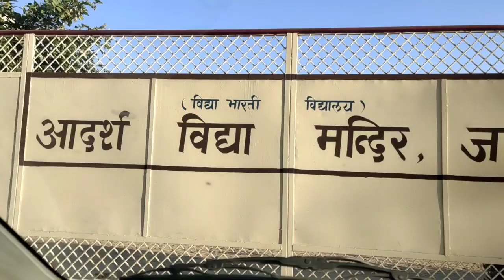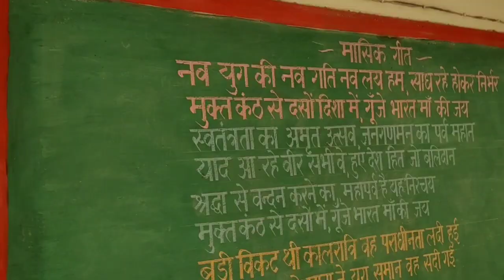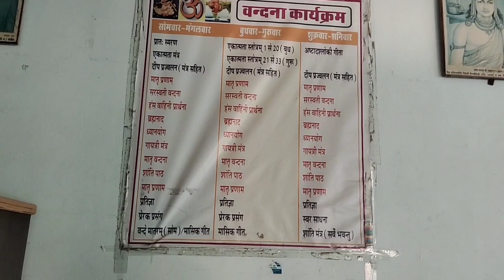स्कूल की 15 साल पुरानी यादो का हमने कैसे आनंद लिया ( 15 Year Old School Memories )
Hello Guys - Good Morning
Guys Hamne is video me Hamari 15 Year Old School Memories ko enjoy kiya hai ..

My_first_vlog
kishan k vlogs
First vlog
My first vlog ||
Vlogs channel
first vlogg
vloggers vlog
indian
flying beast
mumbiker nikhil
indian vlogs
my first vlogs
being vlogger
vikash karoriya vlogs
vikash karoriya
no.1 vlogger
new vlogger